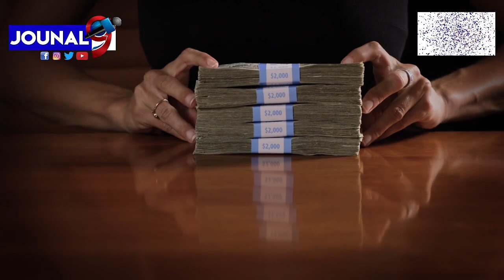Woyy Bwa Mare DCPJ Pral Mete Assad Volcy anba Kòd Pou kidnapping ak Vann Zam nan Peyi Dayiti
Jouna9#HaitianNews# LiveJounal#LiveNews